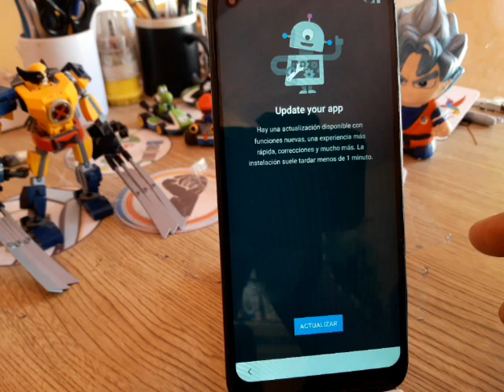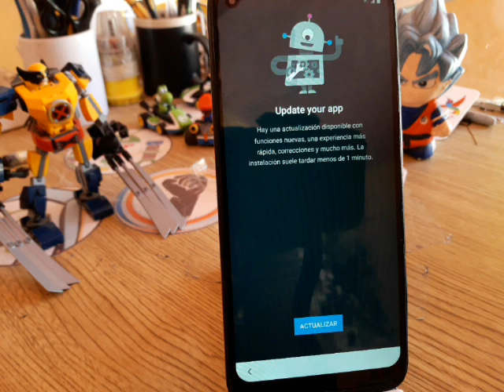como actualizar youtube para quitar la cuenta google en cualquier celular android